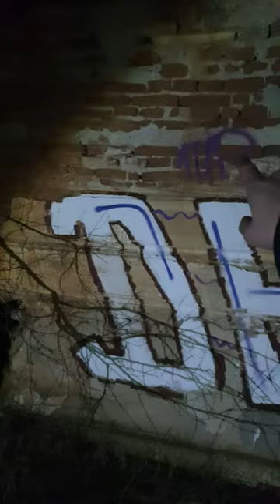1up în pometești conacu economu